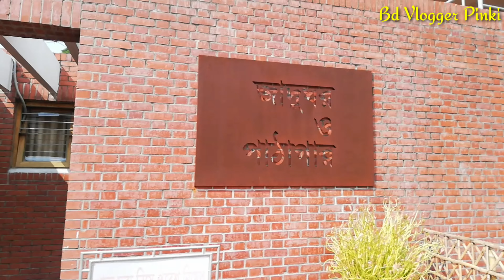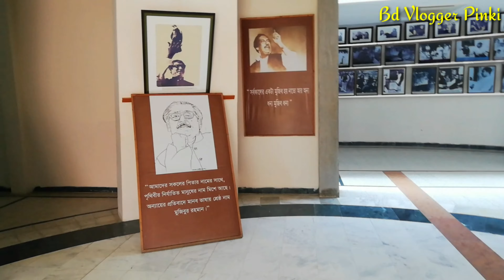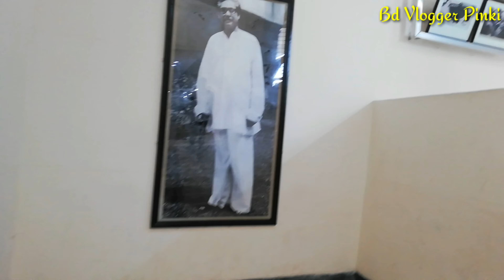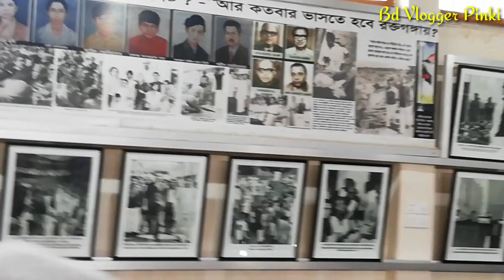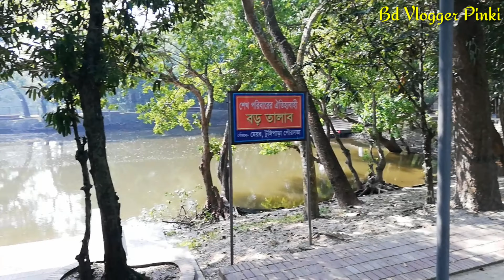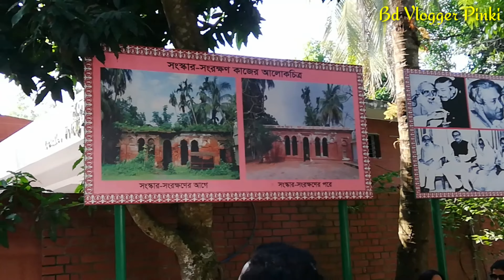জাতির পিতার সমাধি সৌধ || গোপালগঞ্জ, টুঙ্গীপাড়া|| Mausoleum Of Bangabandhu Sheikh Mujibur Rahman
জাতির পিতার সমাধি সৌধ || গোপালগঞ্জ, টুঙ্গীপাড়া||গোপালগঞ্জ, টুঙ্গীপাড়া।